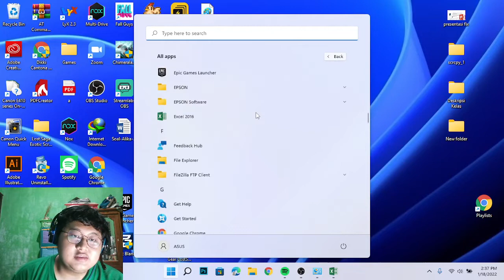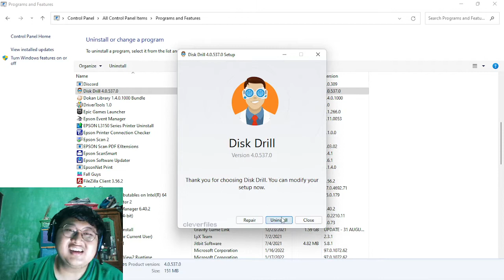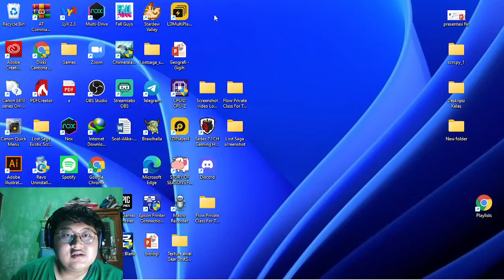Cara Mudah Menghapus dan Uninstall Disk Drill Recovery Hardisk di PC Terbaru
Hai Semuanya,

Selamat datang di channel Rines Tutorials, Disk Drill merupakan salah satu aplikasi yang berguna untuk melakukan recovery hardisk yang error.

Di video kali ini saya ingin menunjukan cara mudah menghapus dan uninstall disk drill recovery hardisk terbaru di pc.

Terima Kasih